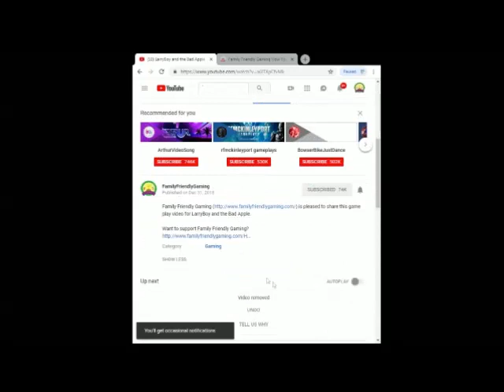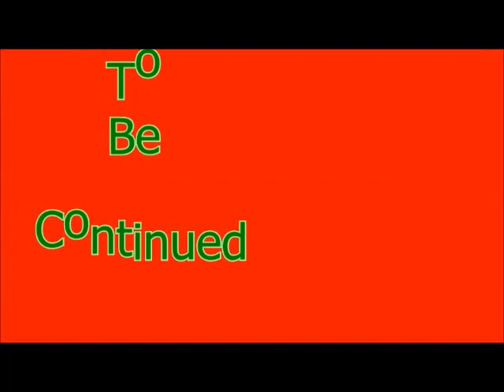Luxor Pharaoh's Challenge Ds Episode 14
Family Friendly Gaming is pleased to share this game play video for Luxor Pharaoh's Challenge Ds .